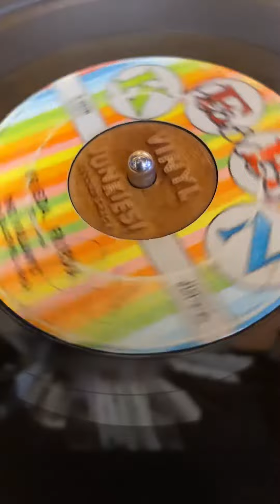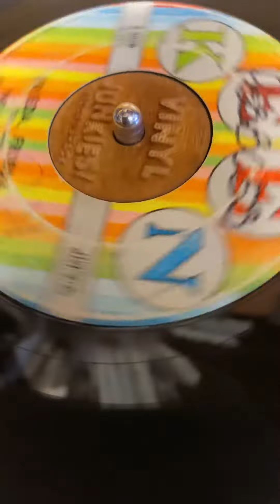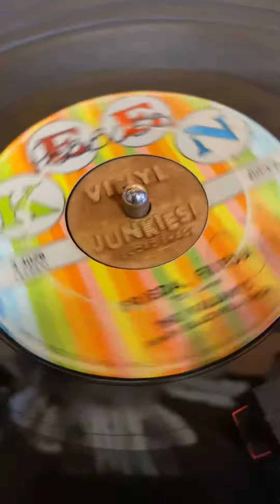August 20, 2021